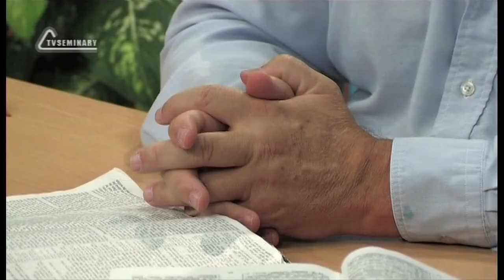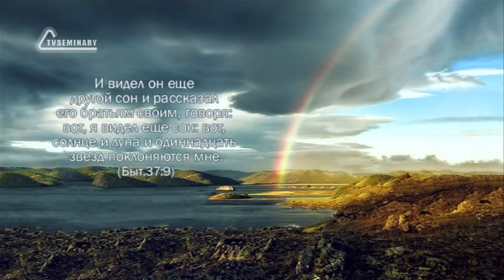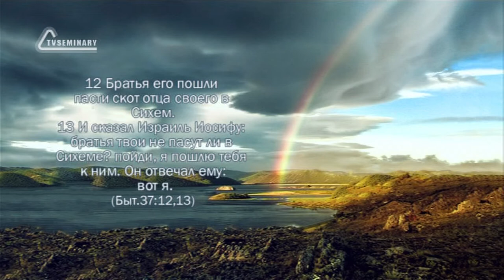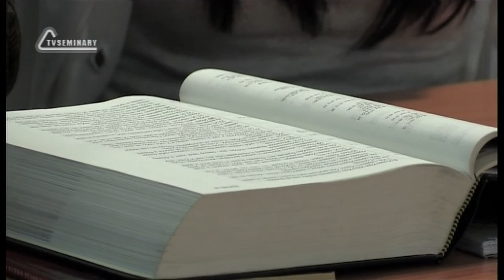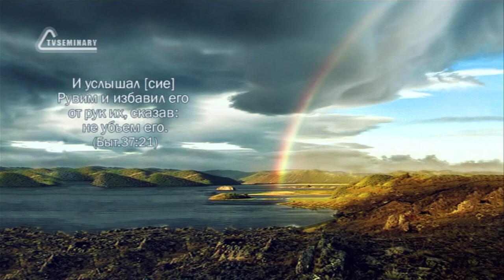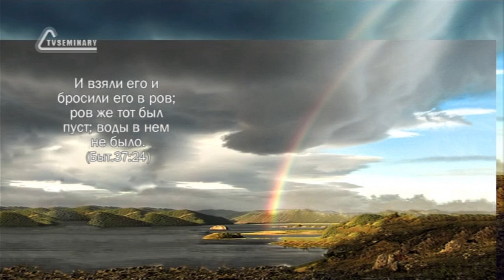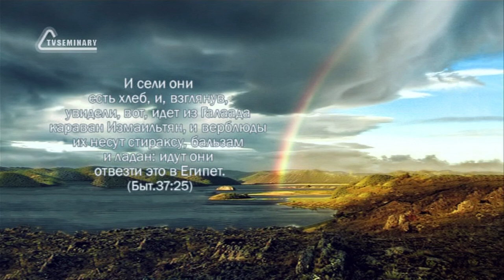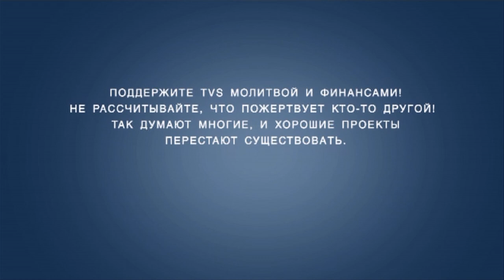TVS BS205 57